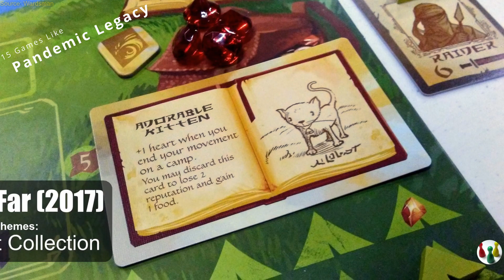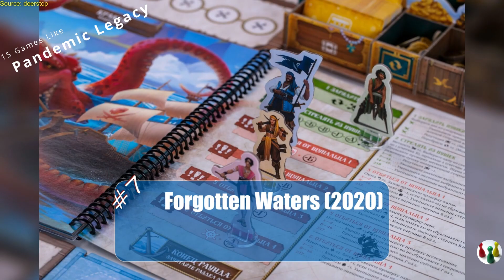15 board games you might like If you like Pandemic Legacy | Best Tabletop games for Pandemic fans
Pandemic legacy is a one of a kind experience in board games, and for many of us it's been the introduction to legacy games. Today I'm sharing with you 15 games you might enjoy if you liked Pandemic Legacy.

We'll be looking at Legacy games of course, Cooperative games, and generally speaking, games with medium to heavy complexity, but there are exceptions in the list.